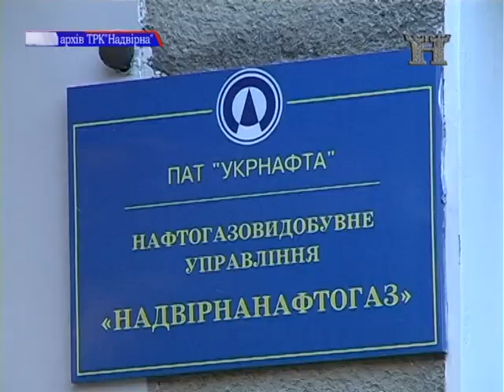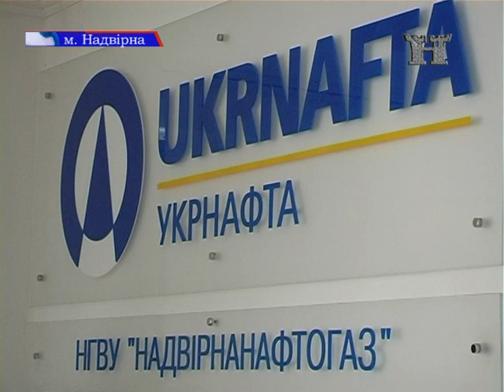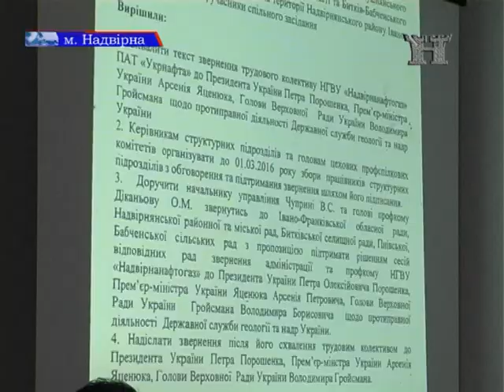Захистити право на працю (26.02.2016р.)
24-го лютого на спільному засіданні адміністрації та профспілкового комітету НГВУ «Надвірнанафтогаз» було прийняте Звернення до керівництва держави щодо протиправної діяльності Державної служби геології та надр України і зупинення роботи Битківсько-Бабченського і Лопушнянського родовищ. Звернення прийнято на вимогу трудового колективу НГВУ «Надвірнанафтогаз».